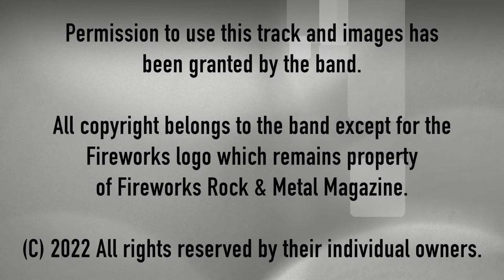Cheri Lyn - 'The Time Has Come' Unplugged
Unplugged Sessions with Cheri-Lyn

A Fireworks Rock & Metal and Rocktopia presentation.